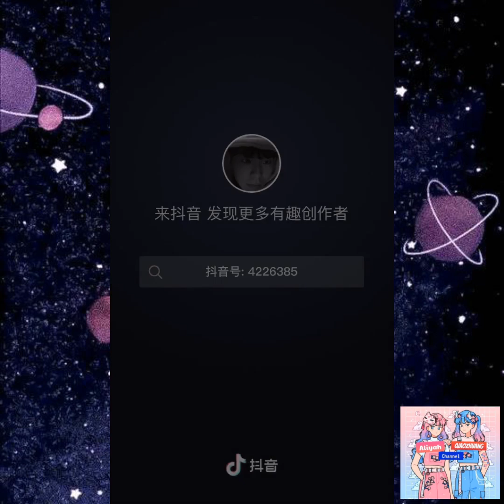《抖音》Tiểu ca ca hát trong thang máy và phản ứng của mọi người♥️♥️